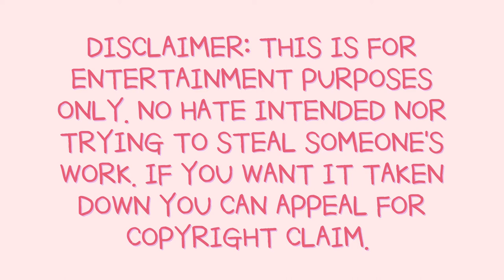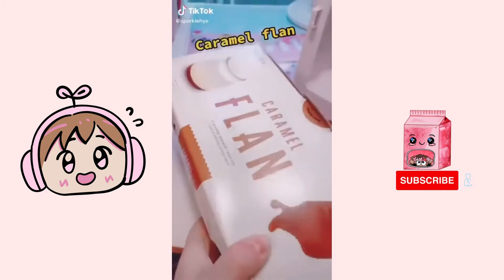Kawaii🌸 Food//Unboxing//Setup🌸Tik Toks🌸pt.2 [kinishinai]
こんにちは、キニシナイです